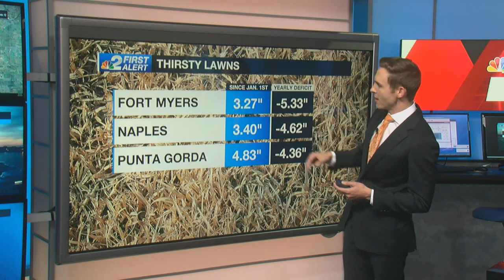Lee County urging residents to take precautions as mosquito activity ramps up